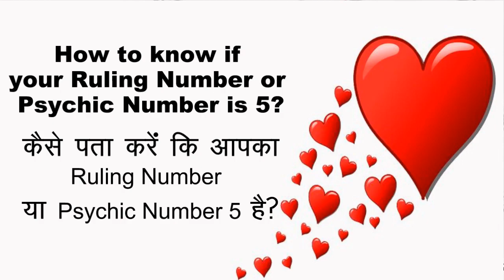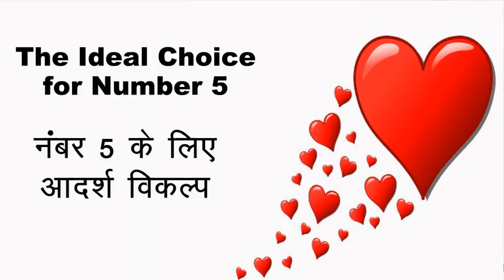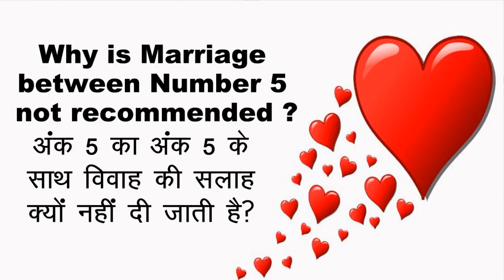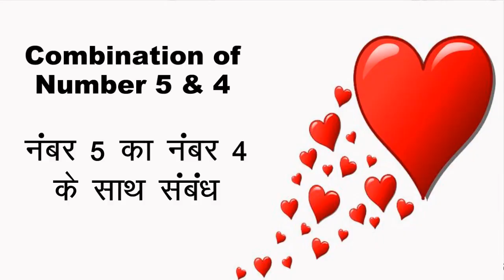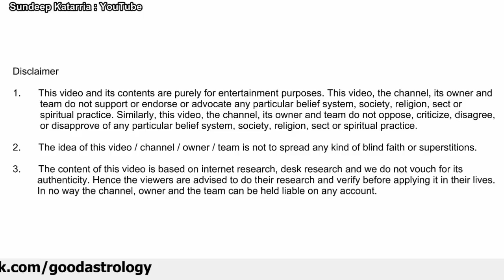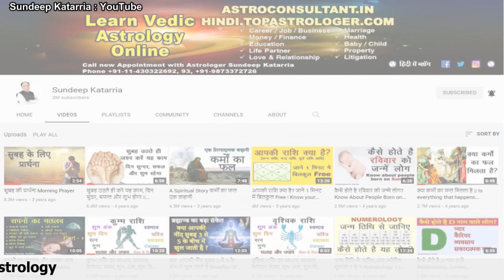Love and Marriage as per Numerology for people born on 5, 14, or 23 मूलांक 5 प्रेम और विवाह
Love and Marriage as per Numerology for people born on 5, 14, or 23 मूलांक 5 अंक ज्योतिष के अनुसार प्रेम और विवाह
💎 Recommended Video: जन्म तिथि से जानिए अंक ज्योतिष मूलांक 1 से 9 Numerology 1 to 9
Time Stamp:
0:00 Introduction
0:25 Is Your Psychic No. 5?
1:53 The Number 5 Personality and Characteristics
3:22 Married Life of Number 5
4:32 Love Life for No. 5
5:04 The Ideal Choice for Number 5
7:20 Which Number Is Not recommended
7:33 Why is Marriage between Number 5 not recommended ? 5
8:28 Life With 1
8:59 Life With 3 Persons
9:43 Marriage Relationship of 5 & 4 Persons 5
11:58 Life With 6 Persons 6
12:22 Life With 2 Persons 2
13:41 What about Number 7 and Number 8?
For Astrology Consultations:
• किस्मत चमकाने के लिए उपयोगी रत्न और ख़ास उपाय Stones & Remedial Measures to enhance your luck
• शेयर बाजार में निवेश करें या नहीं What Numerology Has To Say - Invest Or Not In Stock Market
• Numerology Birth Date 1, 10, 19, 28 कैसे होते है 1, 10, 19 और 28 को जन्मे व्यक्ति
• Numerology Birth Date 2, 11, 20, 29 कैसे होते है 2, 11, 20 और 29 को जन्मे व्यक्ति
• Numerology Birth Date 3, 12, 21, 30 कैसे होते है 3 , 12, 21 और 30 को जन्मे व्यक्ति
• Numerology Birth Date 4, 13, 22, 31 कैसे होते है 4, 13, 22, और 31 को जन्मे व्यक्ति
• Numerology Birth Date 5, 14, 23 कैसे होते है 5, 14 और 23 को जन्मे व्यक्ति
• Numerology Birth Date 6, 15, 24 कैसे होते है 6 , 15 और 26 को जन्मे व्यक्ति
• Numerology Birth Date 7, 16, 25 कैसे होते है 7 , 16 और 25 को जन्मे व्यक्ति
• Numerology Birth Date 8, 17, 26 कैसे होते है 8 , 17 और 26 को जन्मे व्यक्ति
• Numerology Birth Date 9, 18, 27 कैसे होते है 9 , 18 और 27 को जन्मे व्यक्ति

Credits
1. Background Images and videos
3. Content: The author has been reading many books, listening to various lectures, videos and attending a few workshops. Therefore, the concept is in the public domain but the language is of the writer himself. Hence any similarity of any kind is purely coincidental and unintended.